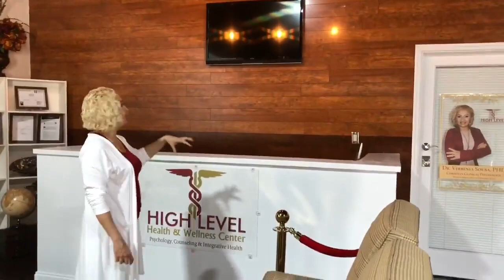Nossa formação em Coaching abalando nos EUA - Ap. Verbênia Sousa